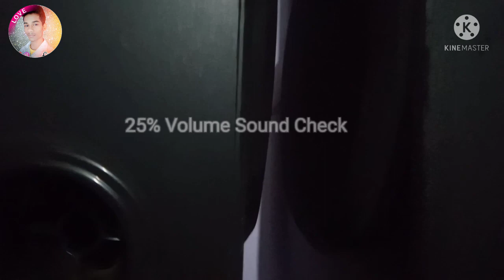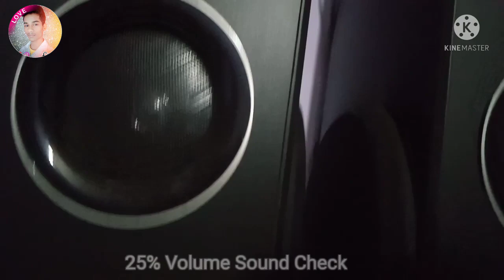Heera 2|| LOWEST VOLUME SOUND TEST|| Jabarjast Sound System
Speaker
Woofer
Bass
Baja
Dj
Heera1
Heera2
Hira1
Hira2
Music
Model9600
9600model
Flowbeats
Harmonics
Udtagabru
Udta gabru
Soundbox
Bass
Hometheatre
Hometheater
Flame trolley
Partybox
Lightwaladj
dj speaker
cheapest home theatre market in delhi
dj wholesale
dj wholesale market
trolley speaker
trolley speaker price
trolly speaker
trolley speaker box
tower speaker market in delhi
flowbeats heera
flowbeats tower speaker
flowbeats 9600 model
cheapest speakers in delhi
speaker market
top 10 dj brands in india
best home theater under 5000
manishentertainmentvlog
entertainment
lowest volume sound check

Soundtesting Bluetoothspeaker Wirelessspeaker wirelesstower Bluetoothtower Loudspeaker flowbeats Flowbeats heera2 trending speaker woofer bassbass hometheater wooferflame trolley partybox lightwaladj dj cheapest home theatre market in delhi wholesale Manishentertainmentvlog flowbeatstowerspeaker  tower flowbeatstower